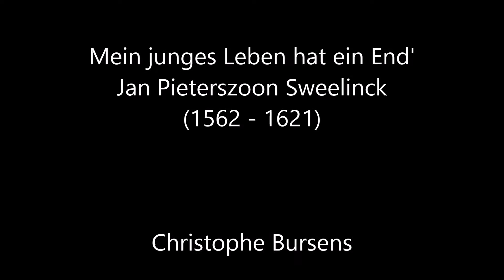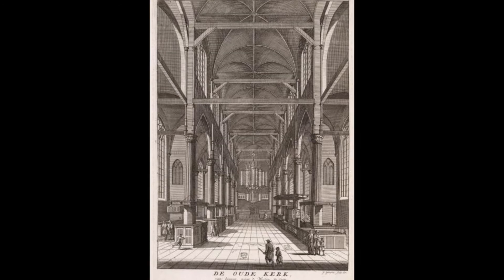Sweelinck - Mein junges Leben hat ein End' (Christophe Bursens, organ)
Christophe Bursens (organ)
Teacher organ, harpsichord and history of music
City organist Sint-Niklaas (Belgium)
Live recording at Amsterdam Oude Kerk
"International Sweelinck Organ Competition" (2005)